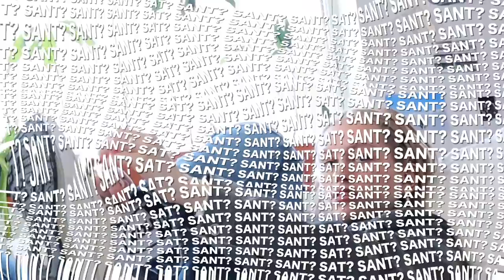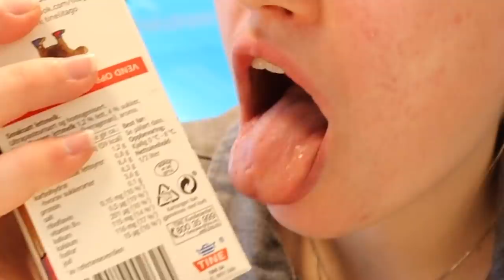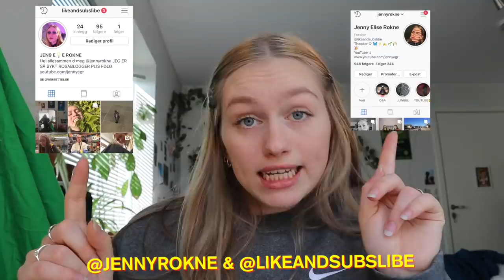KJØRER GOKART OG JEG VIL KJØPE EN SLANGE?